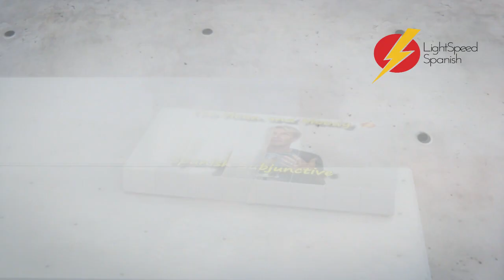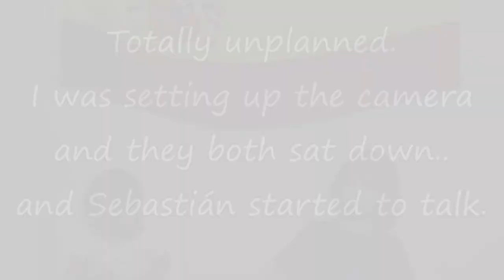English-Spanish Bilingual children in action LSS